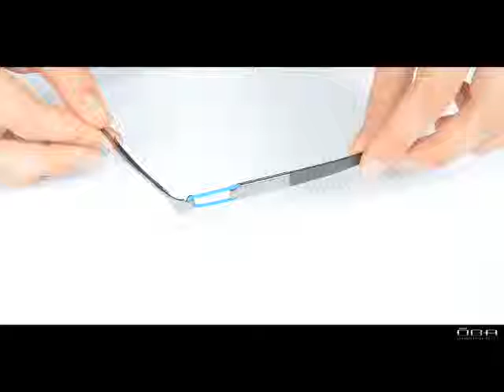Ben Yes OPTIC Montage-Démontage Lunette OGA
Comment démonter ou monter un trad de manière très simple en très peu de temps